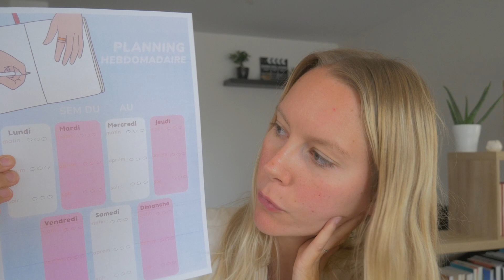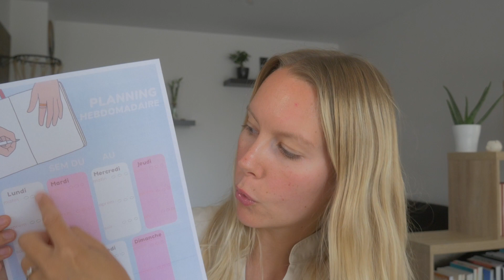BIEN S'ORGANISER POUR L'ANNÉE DÈS LA RENTRÉE| Objectifs, routine & planning (motivation + bien-être)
Hello tout le monde ! 😊 On se retrouve aujourd’hui pour une nouvelle vidéo organisation, motivation et bien être pour bien s’organiser toute l’année dès la rentrée donc dès le mois de septembre ! 🤗

Ça fait plaisir, ça me soutient et c’est gratuit ! ☺️